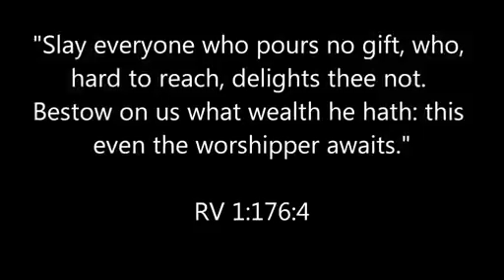Exposing The Truth of Violent Hinduism and the Vedas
Violent and problematic messages in the Vedas. More videos on my channel.